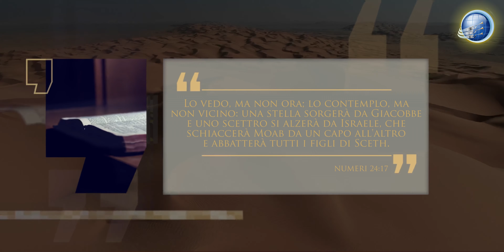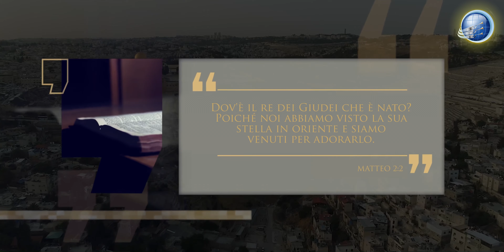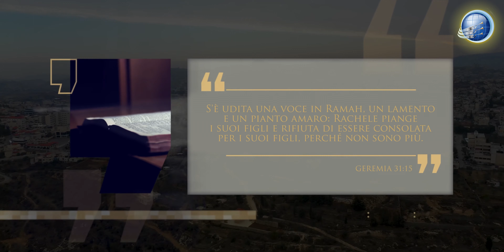Episodio 2 - I Magi dall'Oriente - Lineage Journey - S3 - Dalla mangiatoia al Messia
Adam Ramdin